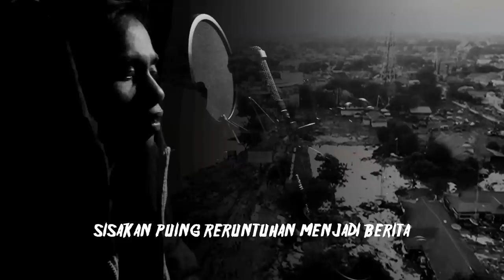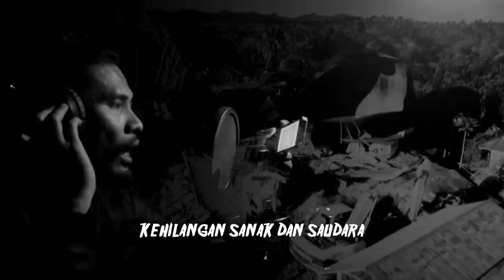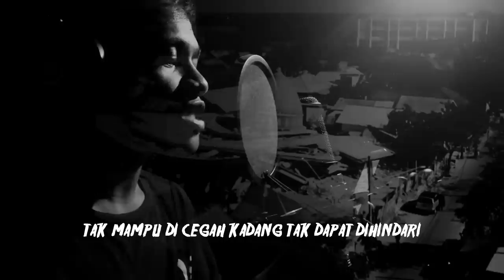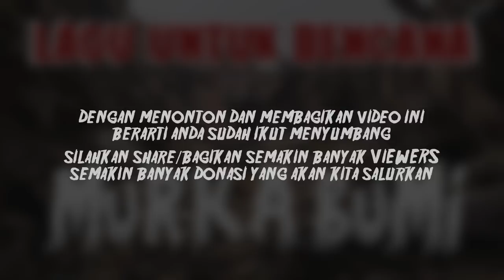ECKO SHOW - Murka Bumi (feat. LIL ZI, AIL, PANJUL, LIL ON) [ Music Video ]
DOWNLOAD/STREAMING LAGU "MURKA BUMI"

ECKO SHOW - Murka Bumi (feat. LIL ZI, AIL, PANJUL, LIL ON) [

Lyric♫

Semarah inikah bumi kita?
Kita hidup di atasnya tapi dibuat derita
Semurka inikah bumi kita?
Sisakan puing reruntuhan menjadi berita
Yeah

Mungkin kita berpikir apa hubungannya
Bencana alam dengan kemurkaan-Nya
Tidakkah cukup tanda, dikirimkan oleh-Nya
Berapa banyak bencana, agar kita percaya

Di saat Tuhan menunjukkan murka
Indonesia kembali berduka
Mau tak mau, suka dan tak suka
Bencana hanya meninggalkan luka

Tanah berguncang itu pertanda
Ombak lautan menyapu rata
Merenggut harta dan juga nyawa
Kehilangan sanak dan saudara

Inilah azab, musibah, bencana
Kar'na Tuhan pasti punya rencana
Teguran kita rasakan bersama
Saatnya kita membantu sesama

Kita hidup di atasnya tapi dibuat derita (semarah inikah bumi kita?)
Semurka inikah bumi kita? (semurka inikah?)

Longsor, gempa bumi, banjir, dan tsunami
Banyak yang terjadi banyak yang kita alami
Inikah dampak di kala bumi kita lagi murka
Tinggi gelombang tsunami runtuhkan kota kita berduka
Mungkin ini teguran atas apa yang kita buat
Bencana datang tiba-tiba tak beri isyarat
Hancurkan seisi kota memakan banyak korban
Sadari ini musibah, bukanlah musiman

Mereka berduka, kita juga rasa
Semua saudara ulurkan tangan kita
Dan untuk mereka mari kita doakan
Ini hanyalah cobaan dan bukanlah hukuman

Apa mungkin yang kita buat mengundang bumi murka?
Mungkin yang kita buat bisa timbulkan duka
Ditimpa bencana banyak yang tak bisa lari
Tak mampu dicegah kadang tak dapat dihindari

Sisakan puing reruntuhan menjadi berita (semurka inikah bumi kita?)

Dengan Membeli/Download/Play/Streaming anda sudah berdonasi.
100% PENDAPATAN LAGU/VIDEO AKAN DISUMBANGKAN UNTUK KORBAN BENCANA.
Silahkan dishare, semakin banyak viewers semakin banyak donasi yang kita salurkan.

This channel & Video optimized by IDE Timur & Powered by IDE Music